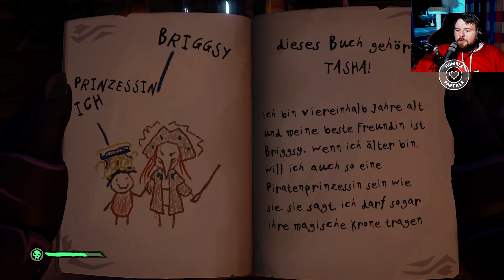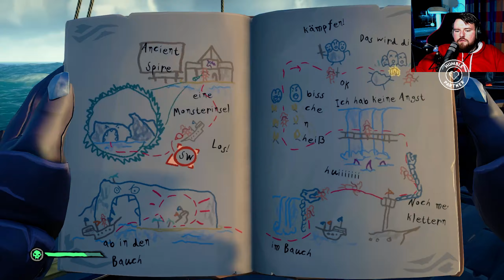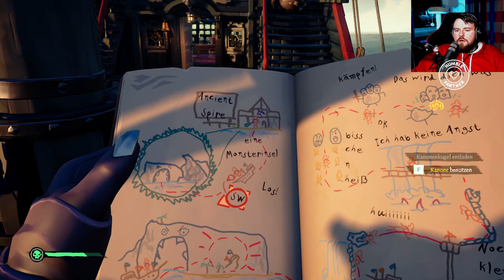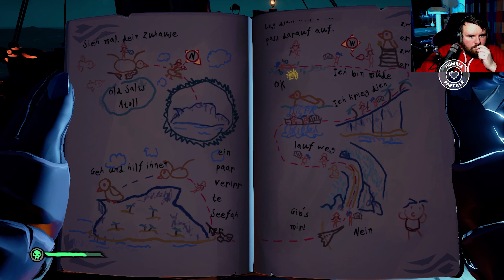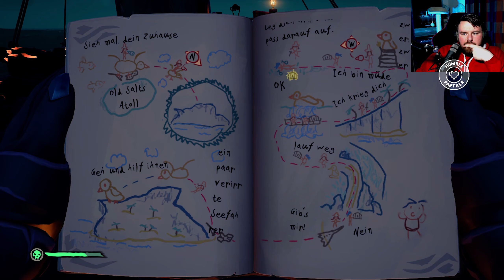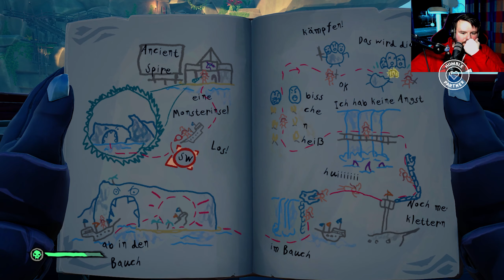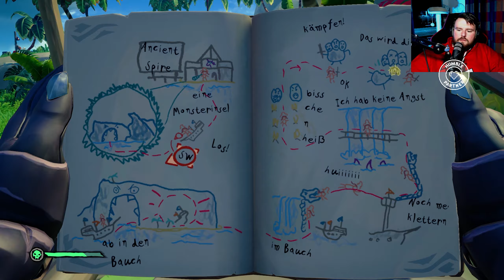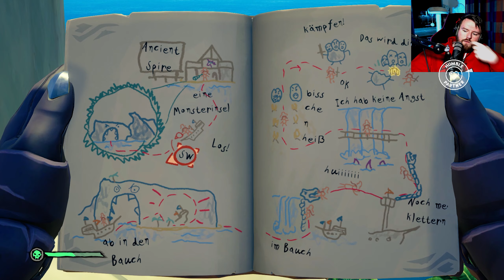Sea of Thieves (Let's Play German/Deutsch) 🏴‍☠️ 61 - Kindergeschichten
In Sea of Thieves segelt, kämpft, erkundet und plündert ihr auf offener See. Das richtige Piratenleben in völliger Open World Freiheit und einer gemeinsamen Welt erwartet euch!

Über Sea of Thieves:
Publisher: Xbox Game Studios
Entwickler: Rare Ltd
Kategorie: Action, Abenteuer
Plattformen: Xbox One, Xbox Series, Microsoft Windows PC

WERBUNG